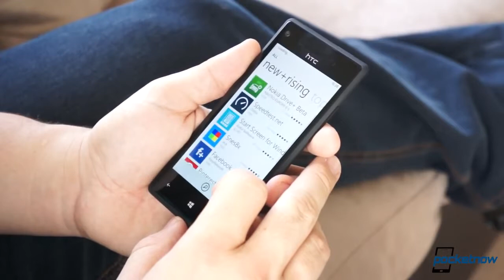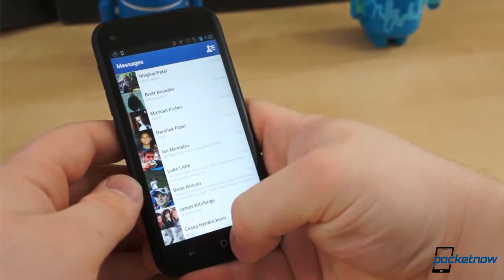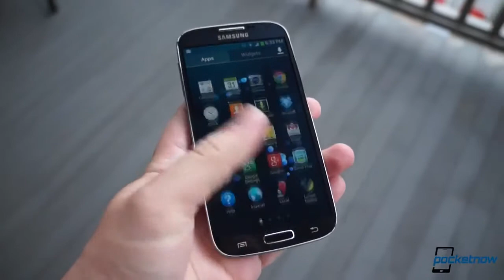Waterproof Galaxy S 4 Active, Snapdragon 800 Up Next, ASUS Fonepad Unboxing & More Pocketnow Daily